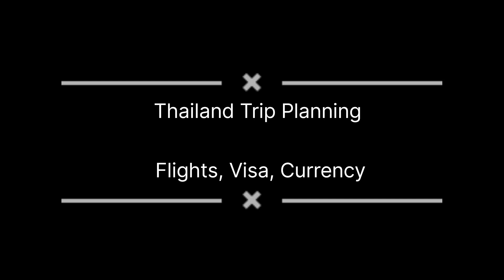Thailand Trip Planning | Visa | Flights | Currency | Detailed Information | Must Watch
This video gives complete information of Thailand tour planning, which includes visa , how to book flights and about currency. Hope this would help you in planning thailand trip.